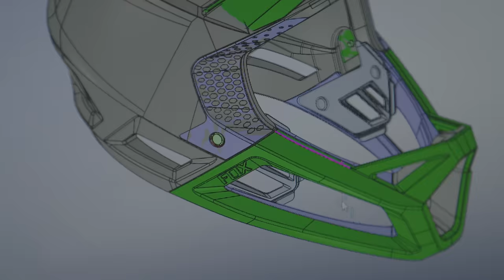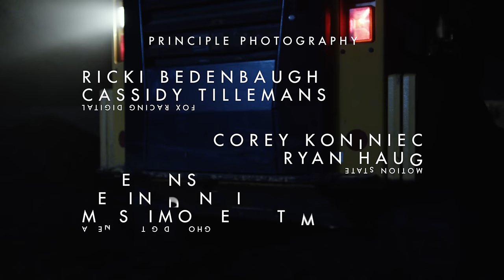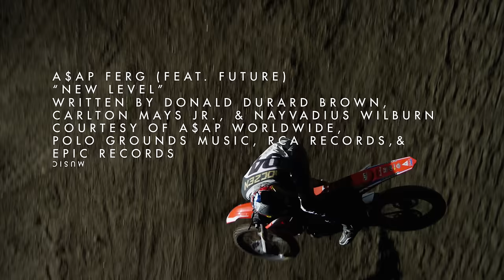SHIFT MX | RIDE ABOVE | KEN ROCZEN | (WARNING. EXPLICIT LYRICS)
Introducing the newest member of our syndicate, global moto-phenom and LAB athlete: Ken Roczen.

Ride above your competition, ride above the hype, ride above the doubters. Ride Above.

Directed/Edited by: Ryan Marcus
Creative Director: John Alvino
Art Director: Rob Donegan
Cameras:
 Fox Racing Digital: Ricki Bedenbaugh, Cassidy Tillemans
 Motion State:  Corey Koniniec, Ryan Haug
 Ghost Digital Cinema: Ty Evans, Kevin Denning, Massimo Legittimo
Colorist: Patrick Woodard
Narrator: Robert Zepeda
Music Supervisor: Max Ritter
Production Manager: JT Fox
Athlete Manager: Austin Hoover
Gaffer: Cowboy
Key Grip: Billy Heath
Cable Cam Riggers: Paul Wolfe, Cris Borgnine
Fixer: Ryan Young
 A$AP Ferg (Feat. Future), “New Level”, Published by A$AP Ferg Prod. (BMI)
 These Machines are Winning, “Night Fate”, Idolrecords.com